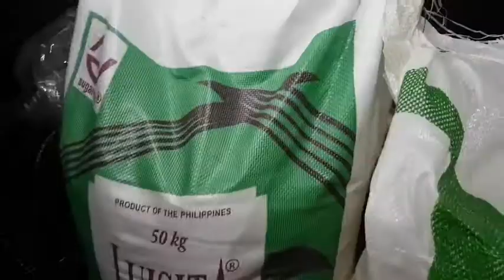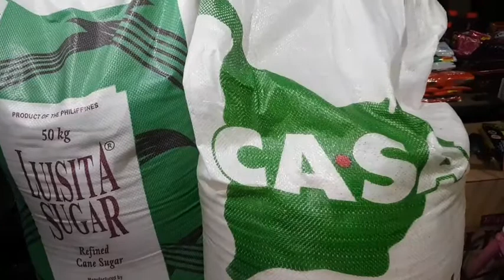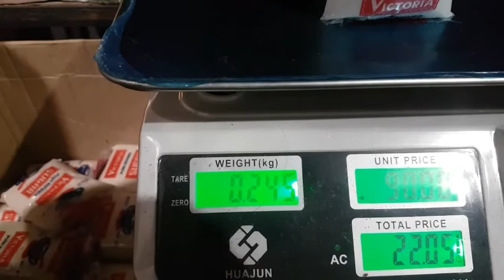REPACK TIME. repack ng panindang asukal + price update at tamang pagkilo ng asukal para iwas lugi.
repack time. mag repack ng panindang asukal at mag price update tayo. at ituturo ko ang tamang pagkikilo ng asukal para iwas lugi. ito kasi ang napansin ko sa pagkikilo ng asukal hindi umaabot sa 200pcs na 1/4 ang akung asukal kaya gumawa ako ng diskarte..